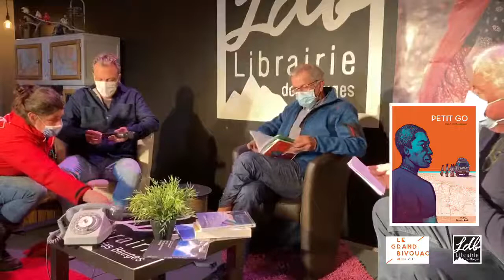LE GRAND ENTRETIEN LITTÉRAIRE du GRAND BIVOUAC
Des auteurs, des lecteurs et des échanges qui s’annoncent passionnants autour de la littérature, mais aussi du récit, de l’essai, de la photo et de la bande dessinée : c’est ce que proposera le Grand Bivouac à ses festivaliers le dimanche 18 octobre, à 14h, en présentiel au Garage de la Librairie des Bauges et en direct sur le Web. Une initiative inédite qui réunira, en compagnie des membres du comité de lecture du festival, Olivier Weber (« L’Arrière-Pays » - Calmann-Lévy), Jean-Marc Rochette (« Le Loup » Casterman), David Delhommeau ("Petit Go") et les auteurs de la bande dessinée Félicité : Marie Wyttenbach, Adrien Costaz et Rémy Kossonogow